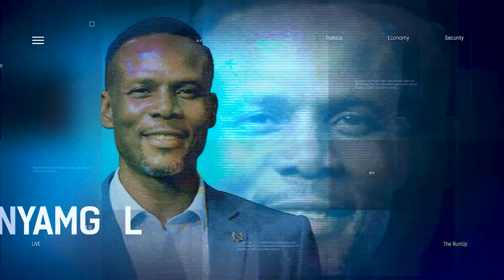Nigeria's Housing Deficit Problem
Tobi Misan Adegboyega, CEO, Eko Shortlets joined us to discuss.